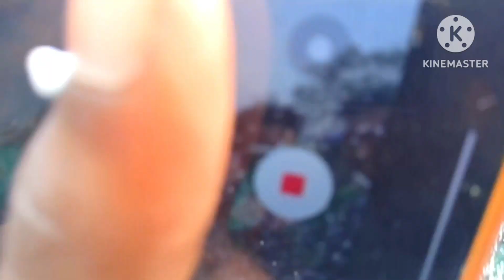Kolkata Tapu দার meet up গিয়ে কি হলো ।। সেরা মজা হলো ।। Bangla Vlog ।। Crazy Bhai Vlogs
kolkata Tapu meetup
bangla meet up video
bangla meetup video in kolkata
meet up with kolkatar tapu
bengali meet up vlog